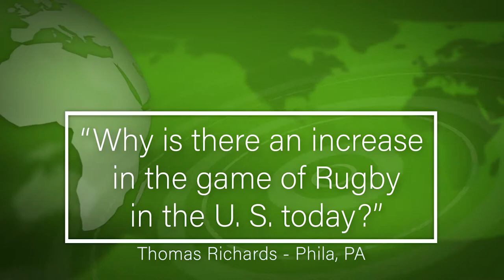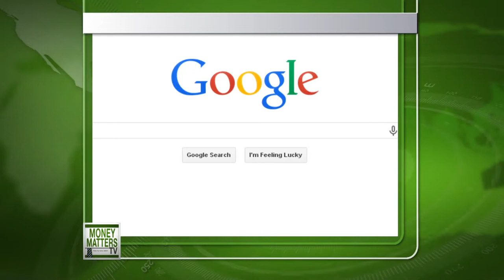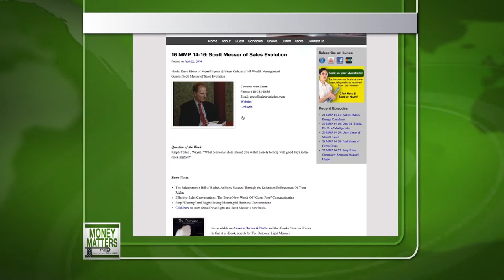Money Matters TV 18 - 39 Waldman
James Chan, Ph. D. of Asia Marketing & Management and Jim DeLorenzo Public Relations talk with Zachary Waldman of Falchion Systems and cyber security.